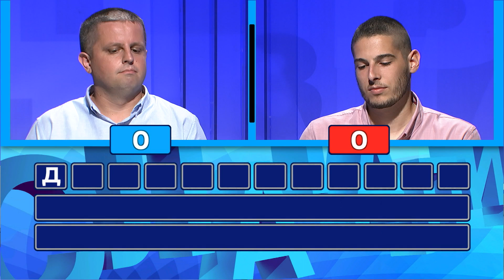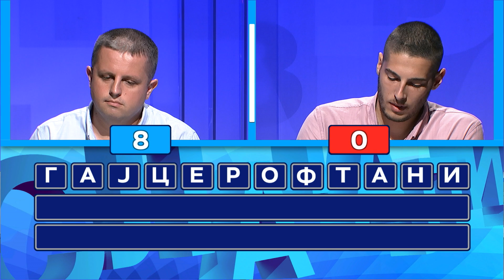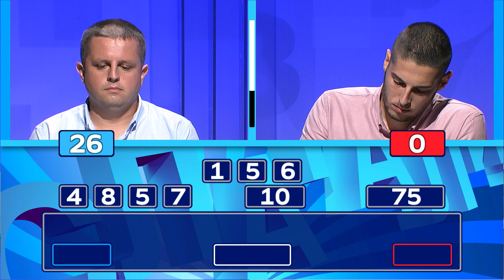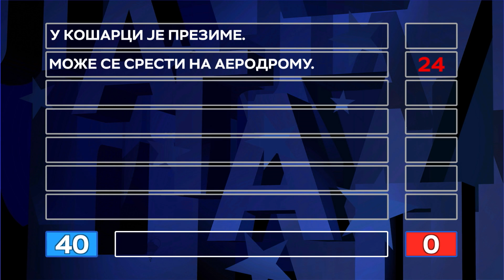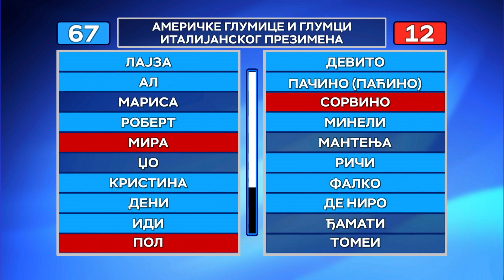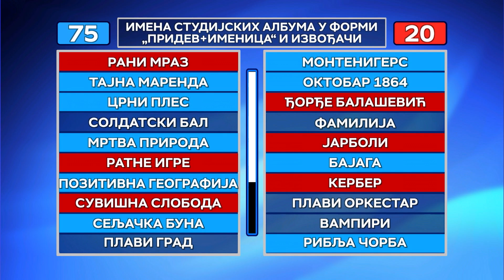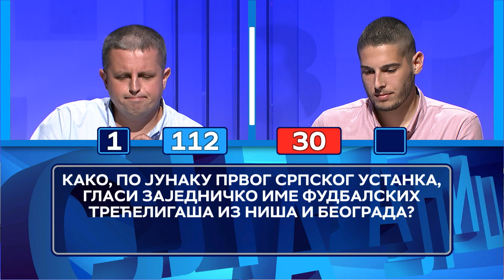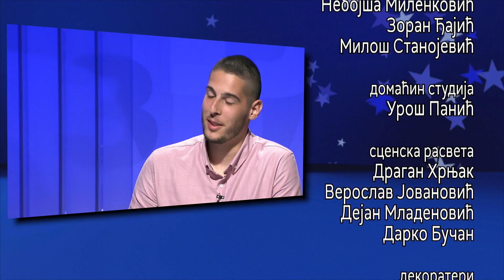Slagalica 04.09.2021. | 142. ciklus